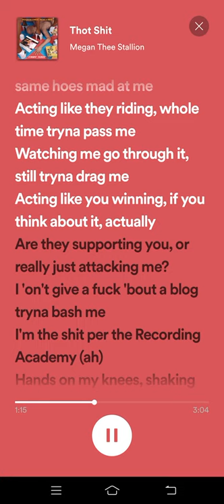Thot Shit Lyrics - Megan Thee Stallion